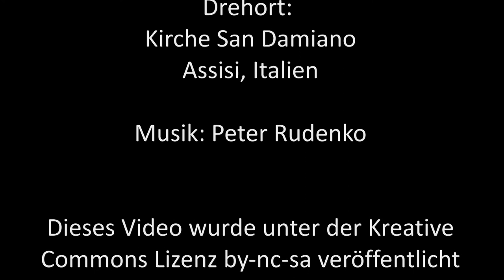Ich beginne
In der Art, wie Trump in der internationalen Wirtschaft und Politik agiert, wird mir klar, wie schnell allein eine Person die Stabilität des Weltfriedens bedrohen kann. Doch eins ist mir klar, ich darf nicht zuerst von den Politikern den Frieden erwarten.